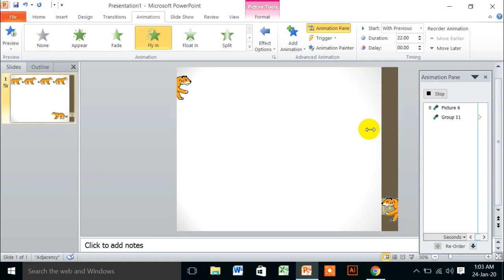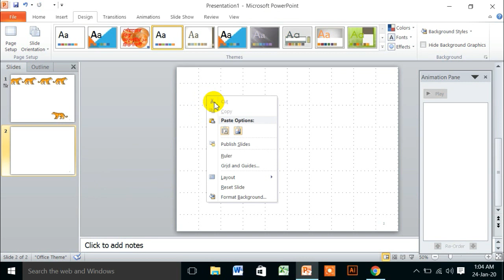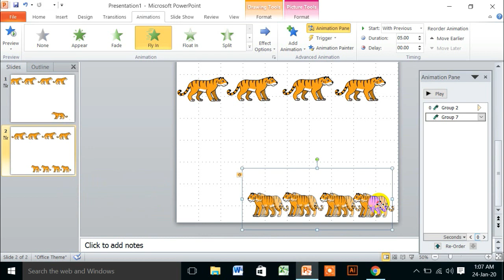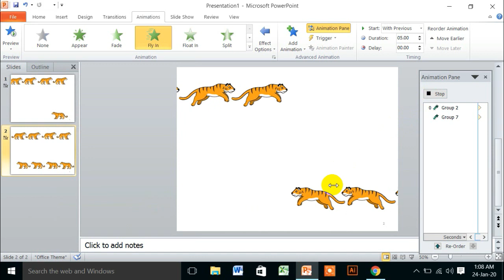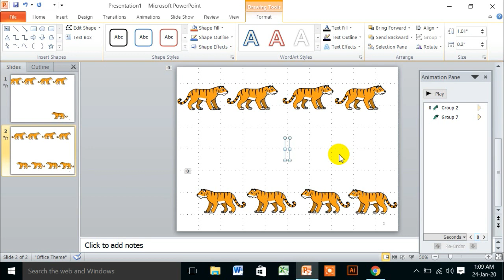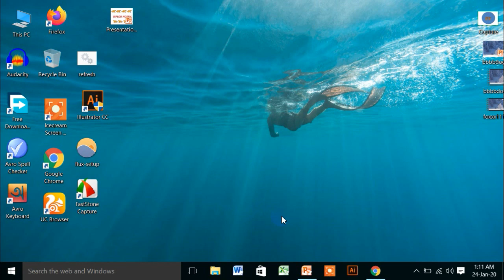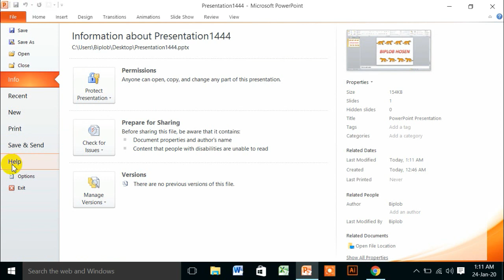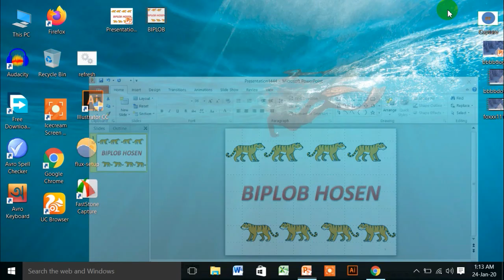POWER POINT: HOW TO MAKE IMAGE ANIMATION EFFECT POWER POINT SLIDE SHOW,TUTORIAL BANGLA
POWER POINT IMAGE ANIMATION MUSIC BACKGROUND.HOW TO ADD MUSIC TO POWER POINT 2020, FOR ALL SLIDE.POWER POINT SOUND EFFECT BACKGROUND MUSIC FOR POWER POINT PRESENTATION,